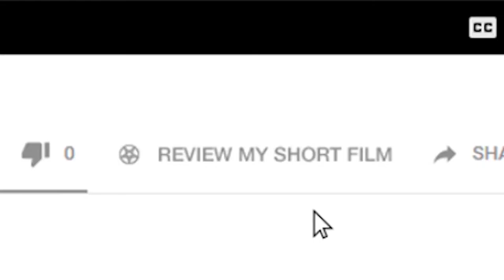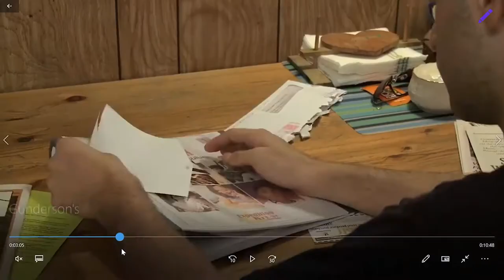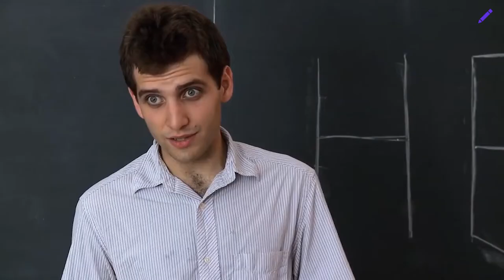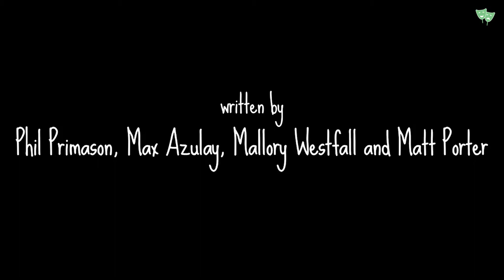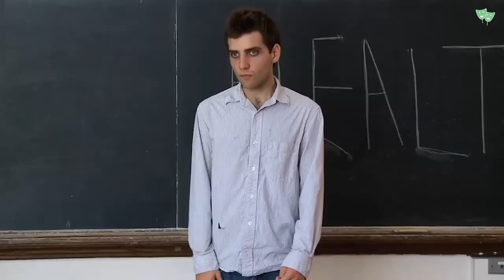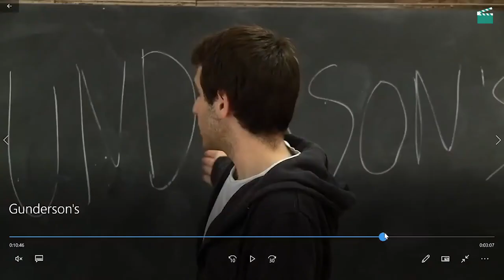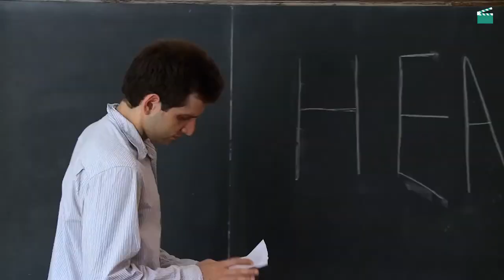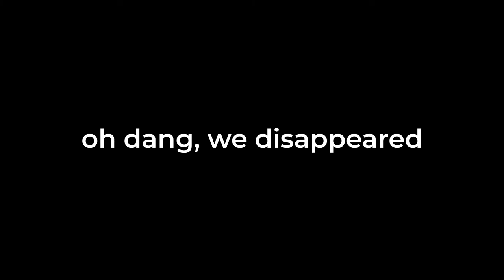Karman Line Short Review | "Gunderson's" by Matt Porter (Short Film Review)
Welcome to our short film analysis show! This is Episode 100 (sic)

Join our Facebook group "Karman Line Cult" to get involved in the heart of our  community of film philosophy and psychology

If you have a short film you'd like us to cover, feel free to submit it with